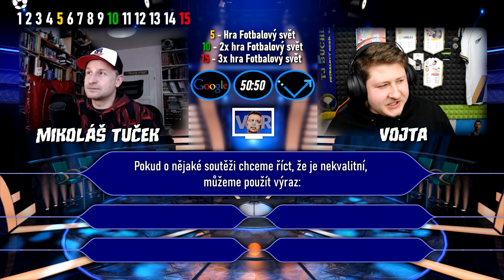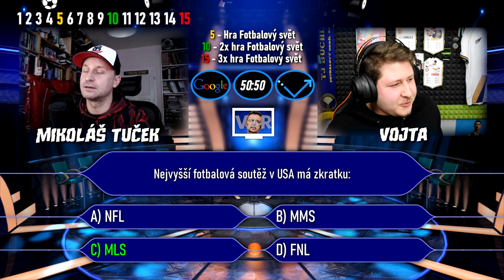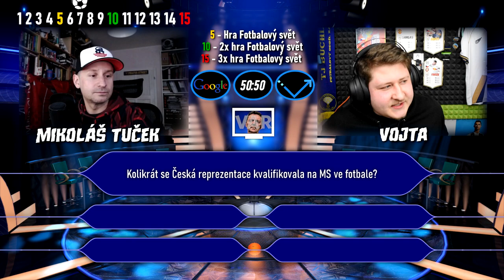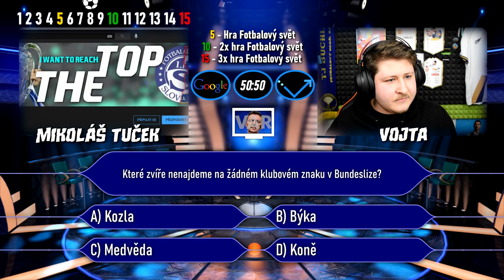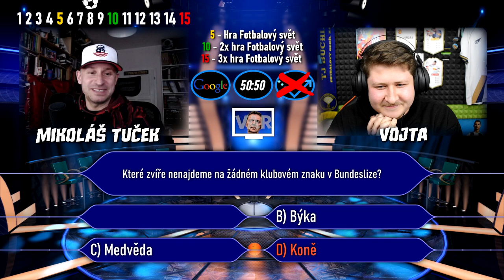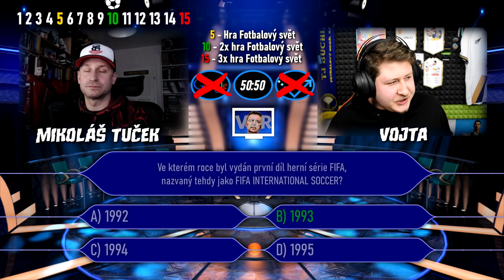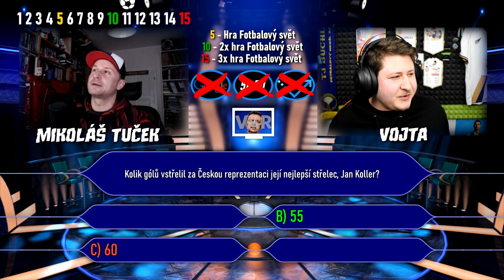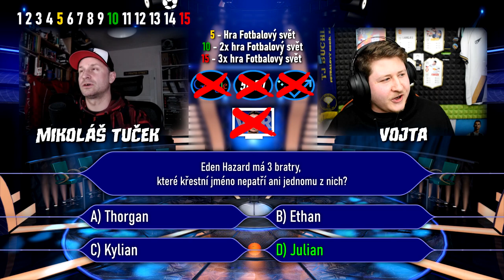FOTBALOVÝ MILIONÁŘ! [Mikoláš Tuček - 9. DÍL]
Zkus Mikoláše porazit už tenhle víkend ve Football Fanatic’s Fantasy lize!

Tabulka soutěžících:
1. The Hateris (vypadnutí na 13. otázce)
2. Caabik (vypadnutí na 12. otázce)
3. Vilko (vypadnutí na 11. otázce)
    STN_videos (vypadnutí na 11. otázce)
    Mich Sako (vypadnutí na 11. otázce)
4. Gudu (vypadnutí na 10. otázce)
    The Johny (vypadnutí na 10. otázce)
5. Emerickson (vypadnutí na 9. otázce)